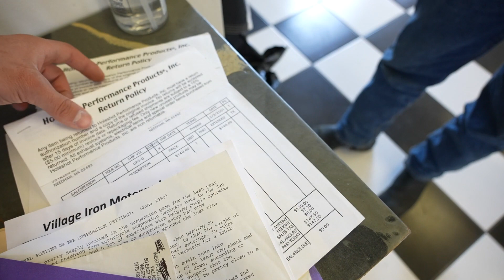1999 Kawasaki ZRX1100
Facebook.com/KaplanCycles & Facebook.com/NewEnglandMotorcycleMuseum

MAIL:
200 West Main St.